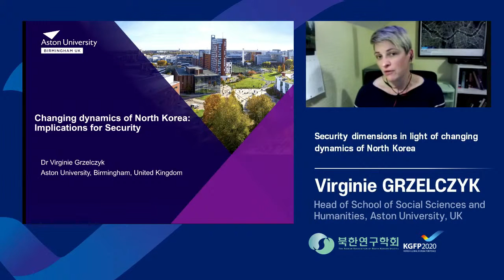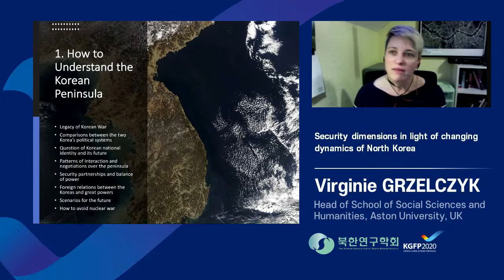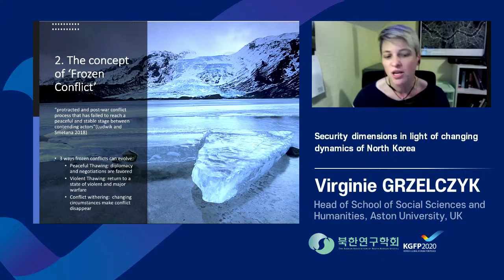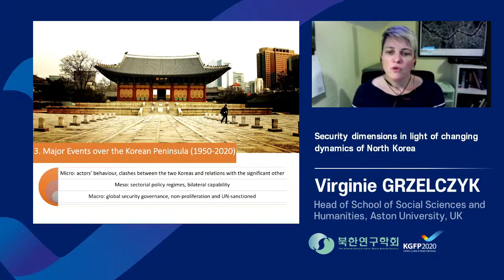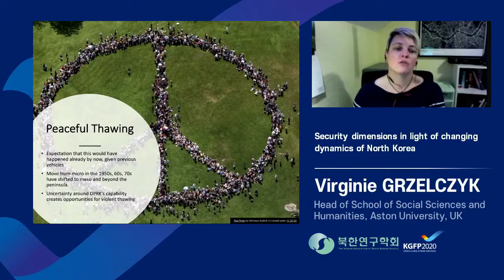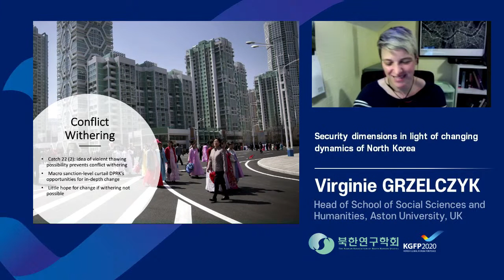S10-2 Dynamic International Relations on Korean Peninsula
• Session: Dynamic International Relations on Korean Peninsula
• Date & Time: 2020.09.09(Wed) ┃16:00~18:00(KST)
• Organization: The Korean Association of North Korean Studies

Since the 2018 Pyeongchang Winter Olympics, inter-Korean relations have progressed, and lunched for the North Korea’s denuclearization negotiation between US and DPRK. However, it is difficult for predicting the Korean peninsular’s situation due to strategic competition both US-SINO and spread of Covid-19 virus. Therefore, it is time to discuss new directions for peace on the Korean Peninsula in order to establish a permanent peace system on the Korean Peninsula.

 Moderator
  - Hannes MOSLER (Professor, University of Duisburg-Essen, Germany)
 Presenter
  - Virginie GRZELCZYK (Head of School of Social Sciences and Humanities, Aston University, UK)
   - Eric J. BALLBACH (Post-Doctoral Researcher, Institute of Korean Studies, Free University of Berlin, Germany)
 Discussant
  - Ed GRIFFITH (Deputy Head of School, University of Central Lancashire, UK)
  - Hee Kyoung CHANG (Lecturer, University of Duisburg-Essen, Germany)
  - Lonnie EDGE (Assistant Professor, Hankuk University of Foreign Studies)
  - Sarah SON (Assistant Professor, University of Sheffield, UK)
  - Marco MILANI (Assistant Professor, University of Bologna, Italy)
  - Nicolas LEVI (Assistant Professor, Institute of Mediterranean and Oriental Cultures, Poland)